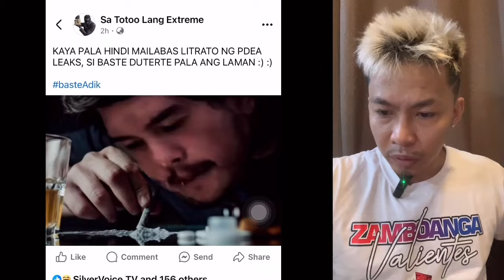Lakas loob tawaging bangag si BBM, pero sila pala gumagawa? Ilabas nyo PDEA leaks nang magkaalaman!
Duterte Lakas loob tawaging bangag si BBM, pero sila pala gumagawa? Ilabas nyo PDEA leaks nang magkaalaman!